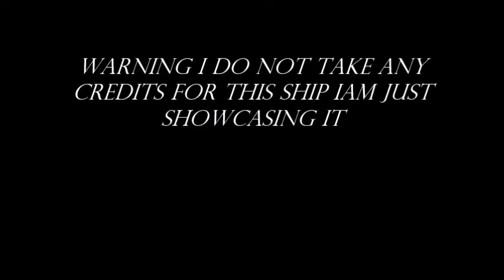Andrea Doria VSF And VS7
*WARNING I do not take any credit for this ship I am just showcasing it*

Would you like to join the blue star line community?